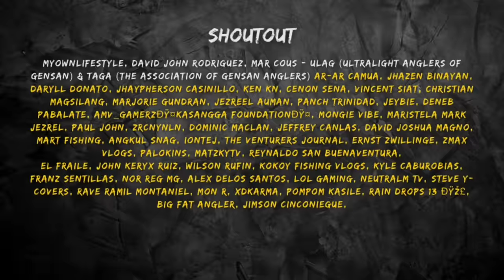FISHING on a PRIVATE ISLAND | Y3E50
We spent two days fishing on a private island while also exploring it!

Mercedes Tourism Office - Mercedes Port - Dadoy 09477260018
Cayucyucan Toursim Boat Contact - Ate Chedeng 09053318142

SPINNING REEL OUTFIT
Reel: Major Craft Ceana 2500HG
Rod: Major Craft Ceana 782L
Mainline: Villain Rose X4 6LB

Reel: Shimano Ultegra 2500HG
Rod: Major Craft Crosstage 862M
Mainline: PE 0.8

Be a channel member and get access to perks!

Y3-FISHÉDEX:
1. Tilapia (Arroyo) - 10
2. Snakehead (Dalag) - 19
3. Giant Snakehead (Toman) - 2
4. Unknown A - 2
5. Starry Triggerfish (Pakol) - 1
6. Mayan - 68
7. Martiniko - 9
8. Native Catfish - 9
9. Crescent Grunter (Bugaong) - 9
10. Tilapia - 3
11. Jaguar - 3
12. Bangus - 4
13. Trevally (Talakitok) - 6
14. Lizard fish (Tuko) - 3
15. Threadfin Salmon (Mamale) - 1
15. Yellow Snapper - 2
16. Xray tetra - 1
17. Samol yete - 1
18. Grouper (Lapu) - 16 + 10
19. Goat fish - 1
20. Checkered Snapper - 1
21. Snapper - 3
22. Anchovy (Dilis) - 1
23. Tarpon - 2
24. Largemouth Bass - 1
25. Trumpet Fish - 1
26. Giant Trevally - 1